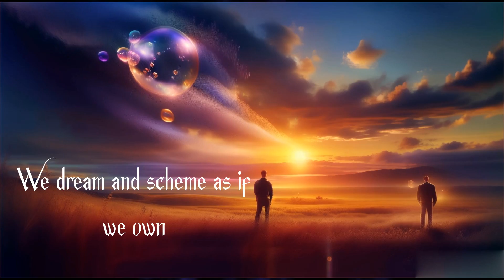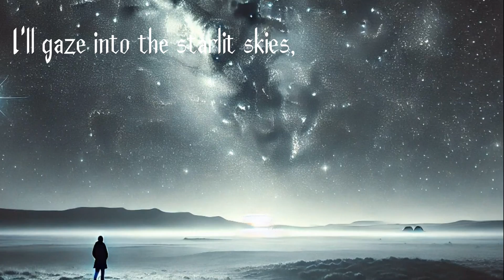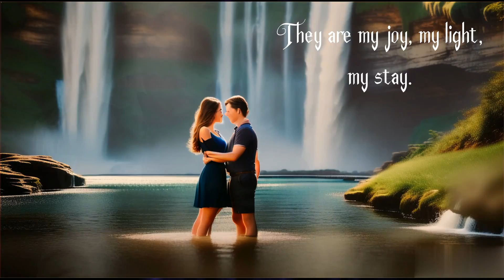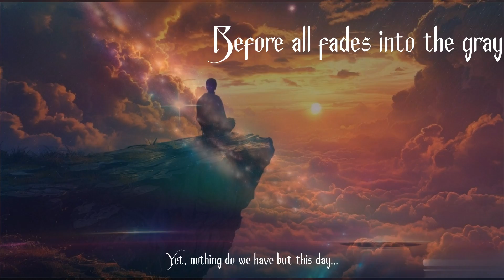Metallibr - This day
Album "All shall be right!" 2023

This Day

We postpone our joy, our gleeful spree,
For later, for a future we can't see.
We dream and scheme as if we own
An eternity in time, yet unknown.

A race for money, a chase for fame,
To grasp recognition, to make our name.

Yet, nothing do we have but this day...

I'll gaze into the starlit skies,
Where celestial fire silently lies.
We need to live right now, not stray,
Before all fades into the gray.

I watch the living waters flow,
Clearer now, what matters, I know.
Loved ones, here, in heart's array,
They are my joy, my light, my stay.

In the endless grip of emotional toll,
In silent battles that on our spirits roll.